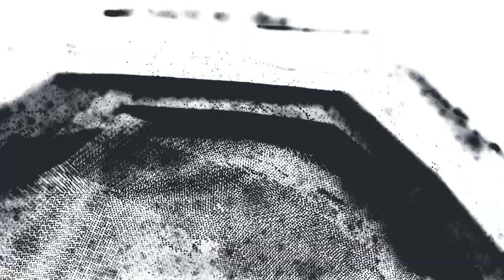Starlit Forest - Speedpaint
A speedpaint of the illustration I created for my latest 50 word short.